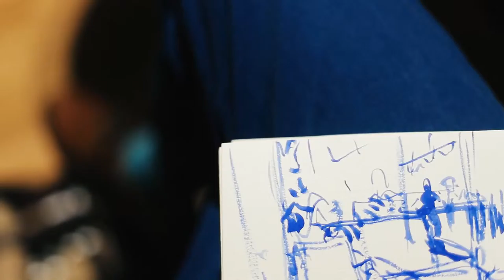Feeling Kinda Blue - Coffee Shop Painting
Drawing in Watercolours.